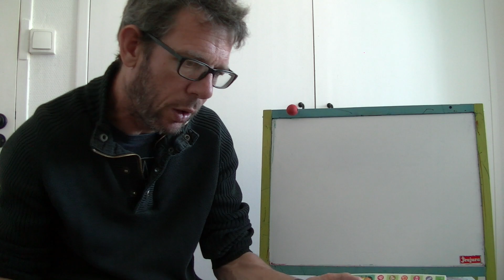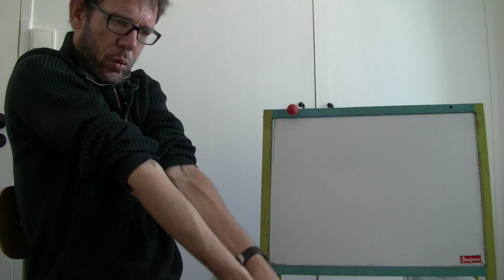1504 les incollables 7